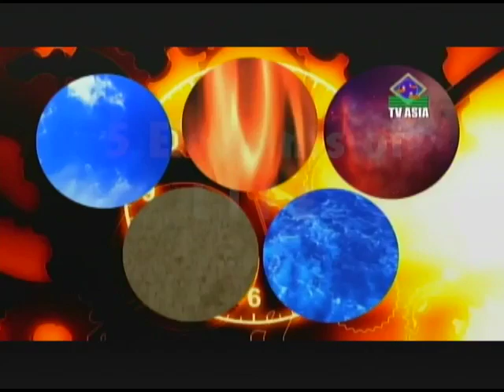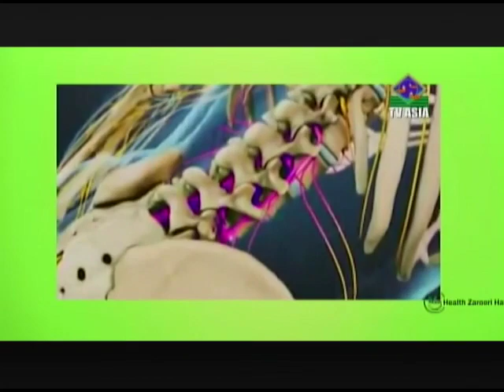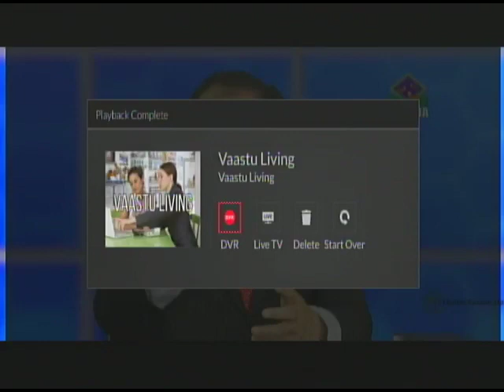Vaastu Living with Pallavi - Fraud and Vaastu Part 2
In this episode we discuss the important topic of Fraud and Vaastu. How to use Vaastu to ensure the best outcomes through Fraud? How does Vaastu impact your chances of not being defrauded or immune you through it? Be sure to tune into Vaastu Living for more information and our latest responses to all your queries!